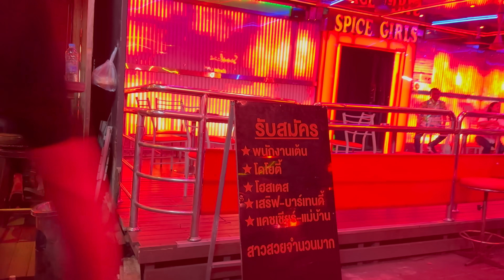[4k] Thailand Bangkok Nana Plaza Inside Nightlife Scenes! So Many Pretty Ladies!